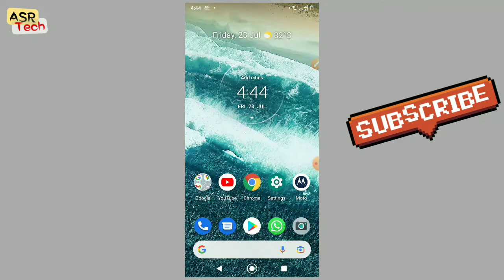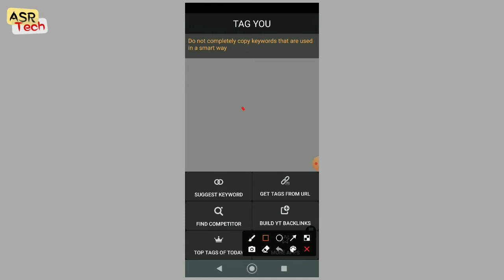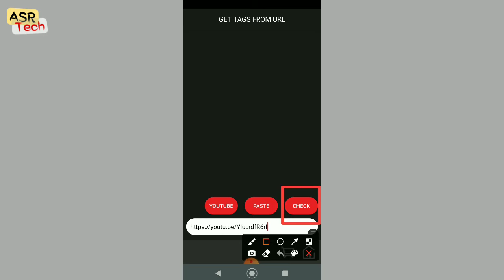How to Find Viral YouTube Tags|| Viral Videos ka Tag kaise pata kare|| ASR Tech